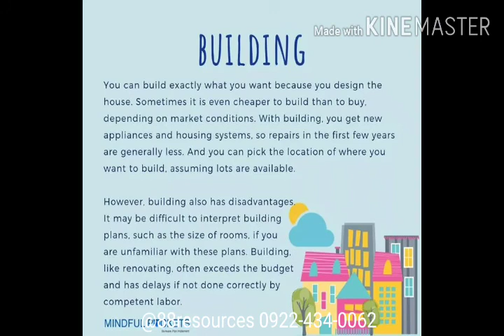3-BR fully finished Japanese inspired house design full-sized bedrooms windows spacious living room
Ready for occupancy and ready move in fully finished townhouse Japanese inspired classic design with full window detail bedrooms,  natural light and ventilation family Hall, spacious living area, mezzanine area, service area and all units fronting East side directly to morning sun. Very accessible location & nearby SM Fairview, Ayala Terraces, Robinsons Nova, S&R Price Club  & LTO zabarte QC.

For ready reservations only...